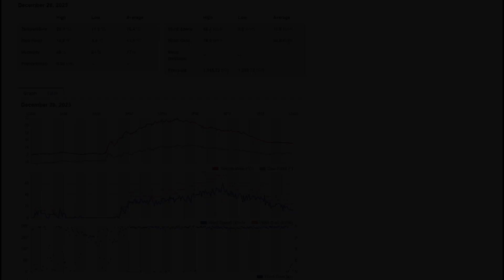Brooklands Mosgiel Daily Weather Thursday Dec 27 2023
BROOKLANDS MOSGIEL DAILY WEATHER DAILY
Click below for Brooklands Village N.Z.recorded weather.
The time-laps recordings below show the daily local weather conditions. The minimum / maximum and rainfall daily totals are calculated using data from the average of several nearby personal weather stations.